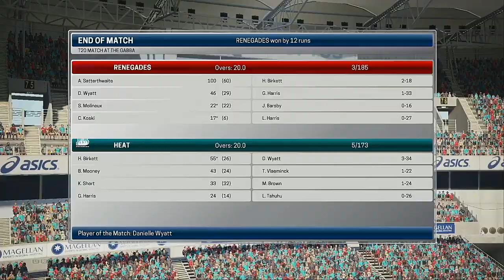WBBL 05 Semi Final 2wo Brisbane Heat VS Melbourne Renegades